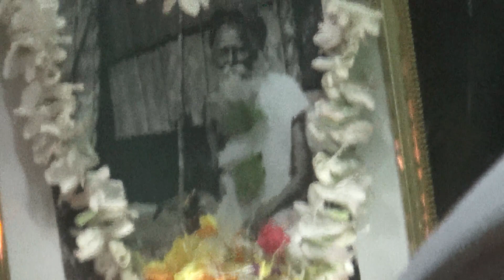"অহরহ নাম জপ করে যেই জন, ভক্তি আসি বক্ষে তারে করেন গ্রহন।"- শ্রীশ্রীঠাকুর সীতারামদাস ওঙ্কারনাথদেব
By Shyamnagar Jaiguru Sampraday